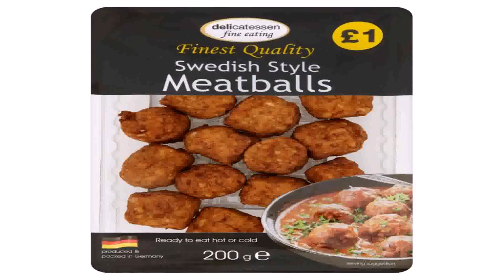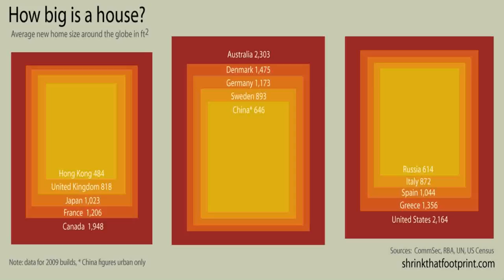Swedish Style House Uk (see description) (see description)